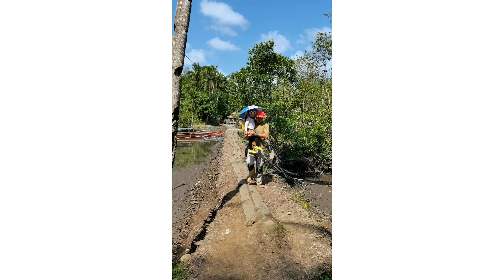An adventure to the pineapple farm of my 78 year old nanay... Layo muna sa syudad..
Wala lang. Para mapaiba naman.. Langhap muna ng sariwang hangin.